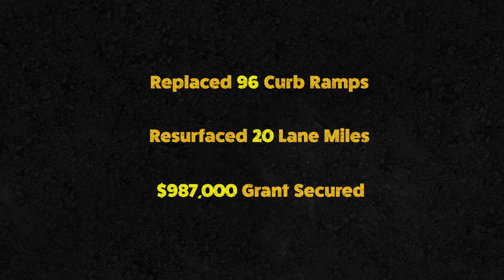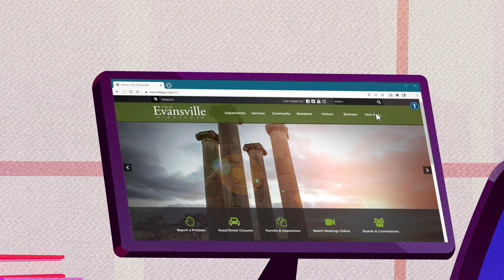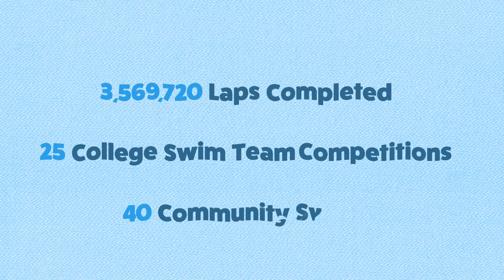2023 State of the City: By the Numbers